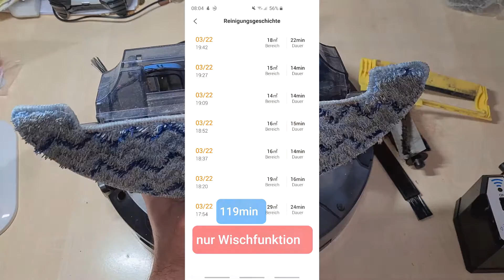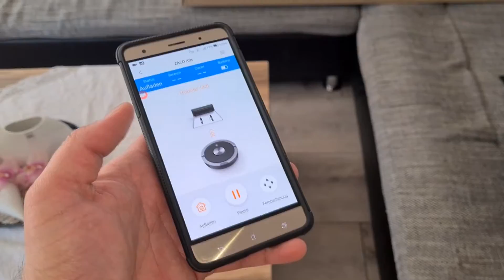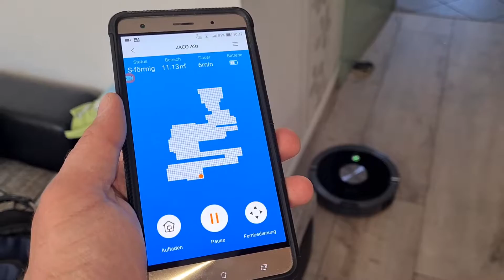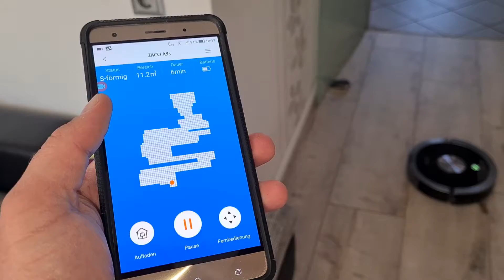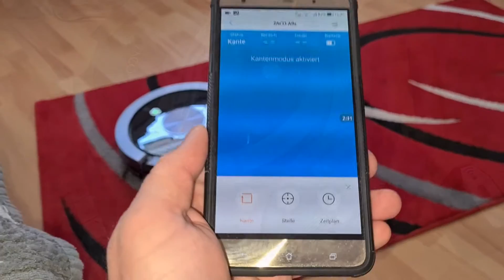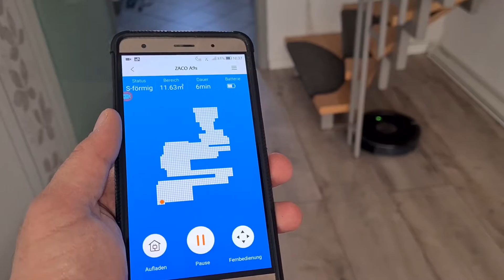der perfekte Saugroboter mit 3D Karte 350 Euro ZACO A9s mit Wischfunktion App Alexa Steuerung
hier bekommt ihr den Zaco A9s Wisch und Saug Roboter

hier gibt es Ersatzteile und Bürsten für den A9S von Zaco

hier gibt es weitere Zaco Saug und Wisch Roboter

hier gibt es weitere Staubsauger Roboter

Austausch Hepa Filter für Saugroboter